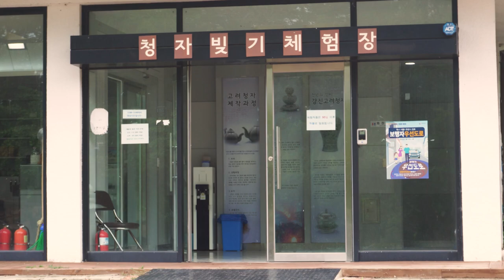The process of making Goryeo celadon. The Goryeo Celadon Museum in Korea.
We will introduce the value of the process hidden in our daily life to you.

🏭The Museum in the video (Gangjin Goryeo Celadon Museum)